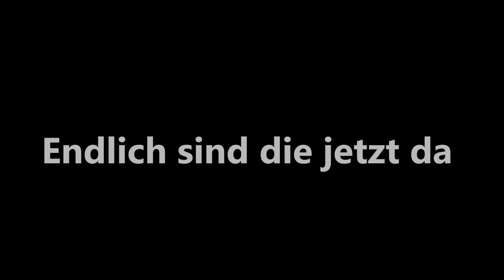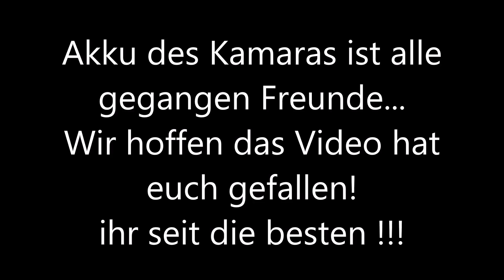DICKES AUTO GEKAUFT PRANK AN BRUDER!!!! (ER IST ENTTÄUSCHT)